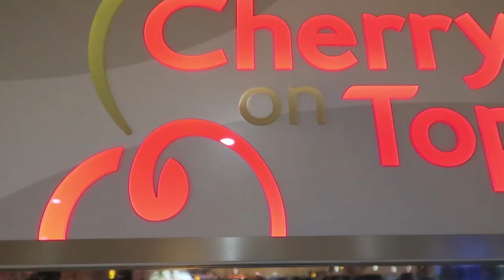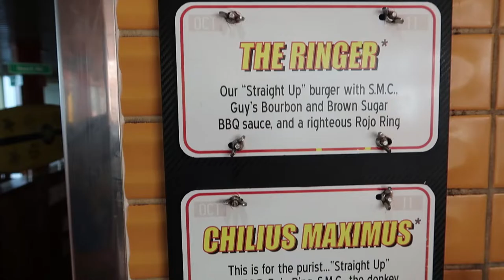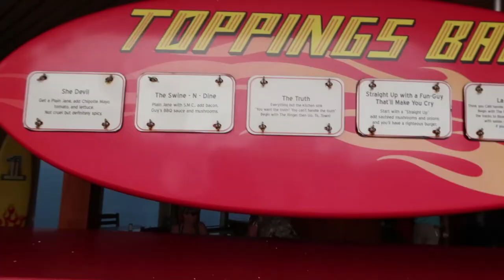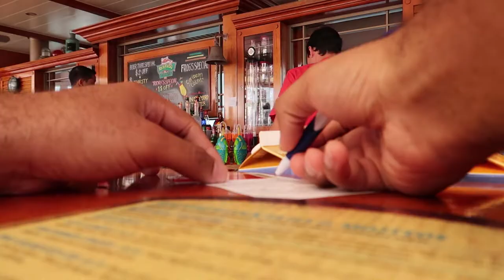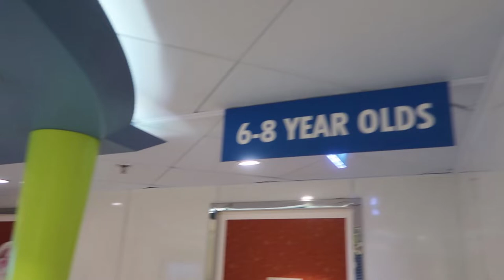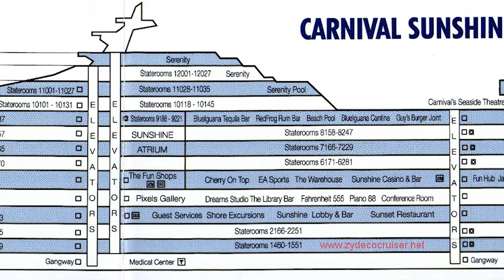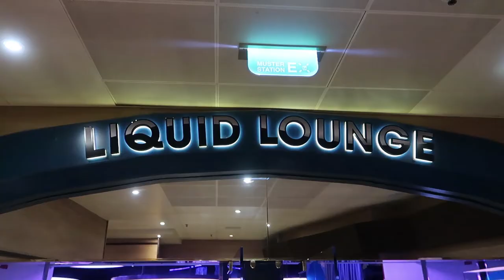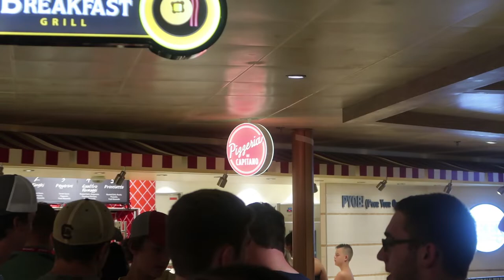CRUISE VLOG || PART 2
In today's video, the Andersons relive a fun-filled carnival cruise. I hope you guys enjoy the video.